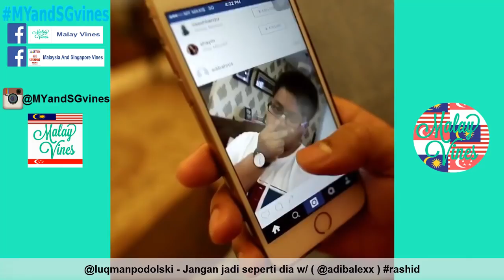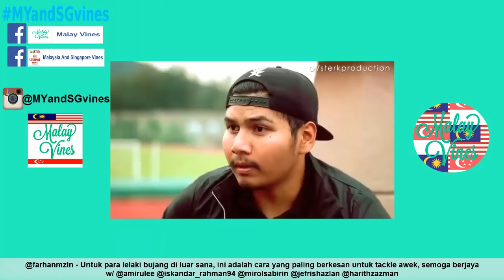Funny Malay Vines Compilation 25